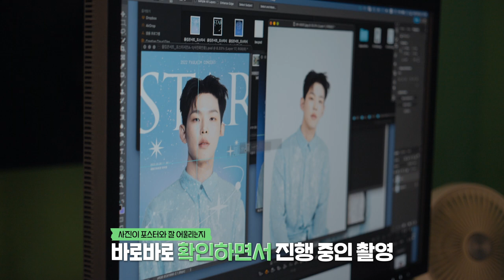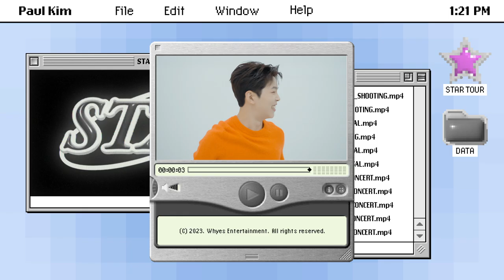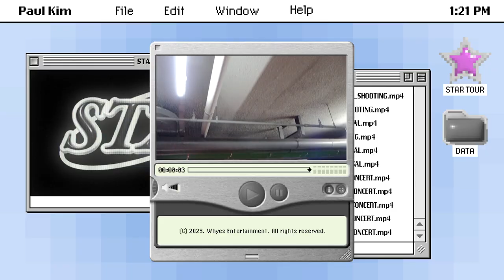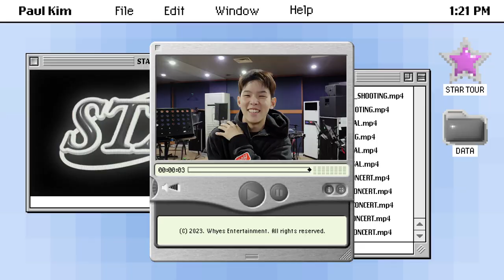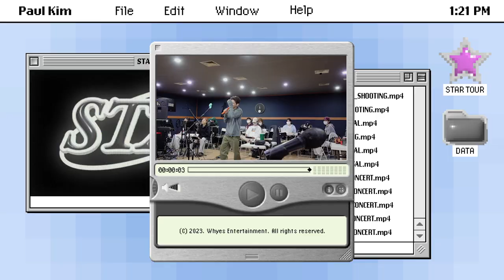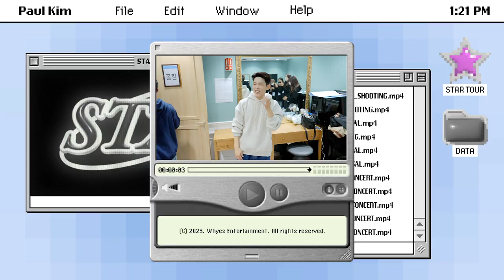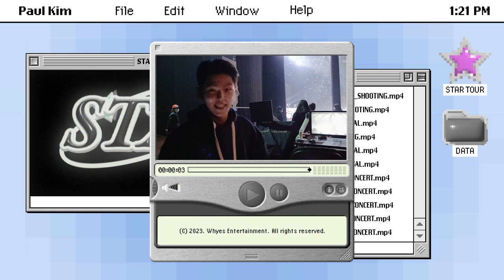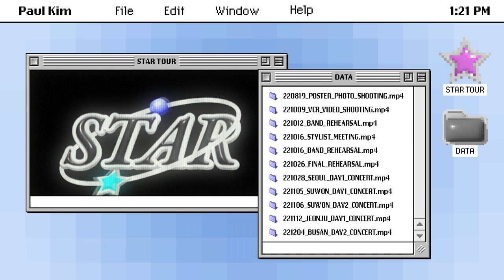2022 전국투어 콘서트 'Star' Behind The Scenes | 폴킴 (Paul Kim)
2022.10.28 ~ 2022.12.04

길을 잃은 아이가 있었다.
아득한 터널 속에서 헤매던 아이는 찬란하게 반짝이는 별을 따라 걸었다.
깜깜했지만 두렵지 않았고 혼자였지만 외롭지 않은 여정이었다.
그 길 끝에 다다른 순간, 별이 나에게 속삭였다.
"Remember this moment"